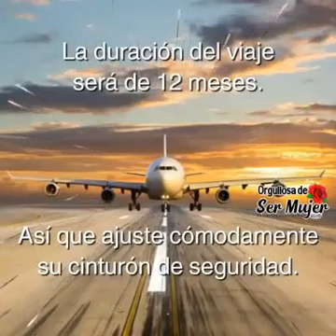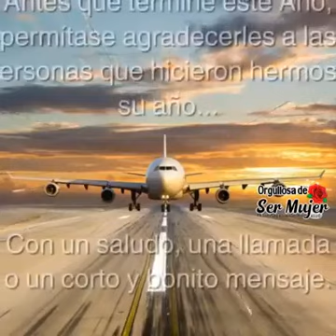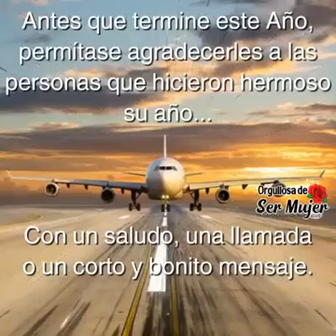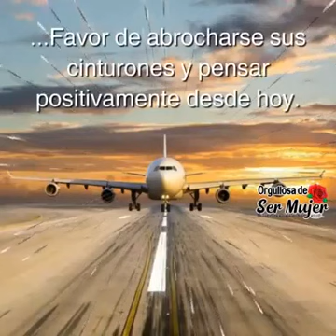Viaje al Nuevo Año ✈️✈️✈️2️⃣0️⃣2️⃣1️⃣🌞🌞🎊🎉🎄🎁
Pasamos volando al Nuevo Año 2021 🎄🎆🎇🎁🎀🎈🎂🎊🎉🌅🌄🍾🥂🍸🍫🍬🍤🦞🍇🦀🦞🦐🌟⭐🌠❄️⛄☃️🦀🦞🦐❄️⛄☃️🤶🎅🤶🎅